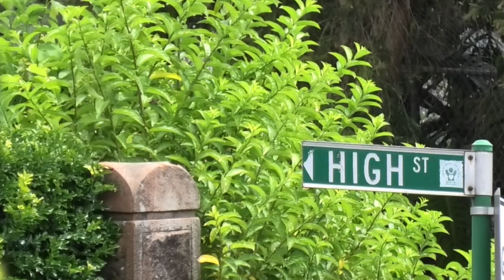Pigeon follows Plane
Pigeon follows Plane from Sydney - 18 Dec - Waning Crescent Moon -  29% Visible - Southerly wind 35 km/h